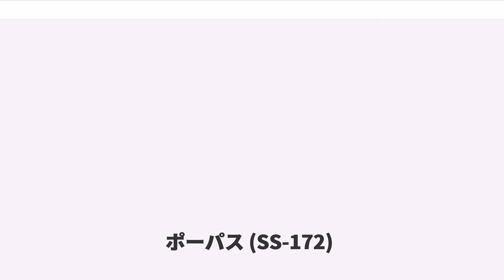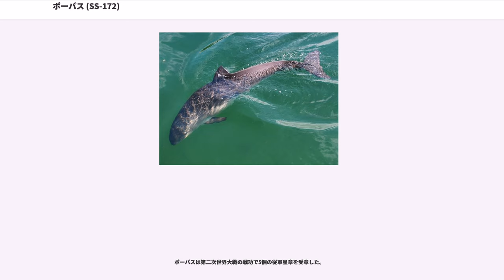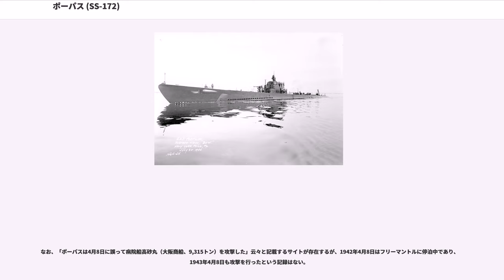ポーパス (SS-172)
ポーパス級潜水艦_(アメリカ海軍)

ポーパス (USS Porpoise, SS-172) は、アメリカ海軍の潜水艦。ポーパス級潜水艦の一隻。艦名はネズミイルカ科の総称に因んで命名された。その名を持つ艦としては5隻目。

ポーパスは1933年11月1日にメイン州キタリーのポーツマス海軍造船所で起工した。1935年6月20日にエヴァ・クロフトによって命名、進水し、1935年8月15日に艦長少佐の指揮下就役する。

整調後ポーパスはマイアミ、グアンタナモ湾などに立ち寄った後パナマ運河を通過し、1936年9月1日にサンディエゴで太平洋艦隊に合流した。西海岸沖での砲術および水雷訓練後、1937年4月から5月にかけてハワイ海域での演習に参加し、同年末にはメア・アイランド海軍造船所で広範囲オーバーホールが行われた。1938年1月に艦隊演習のため真珠湾に戻り、1939年11月19日にに合流するためマニラに向けて出航した。1939年12月1日から1941年12月までポーパスはアジア艦隊の他の潜水艦と共に様々な演習を行った。

1941年12月8日の真珠湾攻撃時、ポーパスはフィリピンので修理の途中であった。当時の艦長はジョセフ・A・キャラハン少佐（アナポリス1924年組）であった。4基の主エンジン全てがオーバーホール中であり、後部バッテリーは取り外されていたが、必要な作業は記録的な時間で完了した。ポーパスは12月20日にマニラに移動した。

12月22日、ポーパスは最初の哨戒でリンガエン湾および仏領インドシナ沖の南シナ海に向かった。コレヒドール島沖の防御機雷礁を通過して外洋に出る。1942年1月7日にはインドシナ半島パダラン岬沖に到達し、のち南沙諸島を横切ってスールー海およびセレベス海方面へと移動する。1月22日からはマカッサル海峡の哨戒を行い、2日後の1月24日、ポーパスはバリクパパン沖に到達し、バリクパパン沖海戦の戦場を見たものの、爆雷攻撃で追い払われた。バリクパパンのオランダ軍は自領の油井を破壊中であった。1月27日、引き続きバリクパパン沖で哨戒していたポーパスは、2隻の駆逐艦あるいは小型巡洋艦に対して魚雷を発射したが、戦果を挙げることはできなかった。1月31日、ポーパスは39日間の行動を終えてジャワ島のスラバヤに帰投。艦長がジョン・R・マックナイト・ジュニア少佐（アナポリス1930年組）に代わった。

2月9日、ポーパスは2回目の哨戒でオランダ領東インド諸島海域に向かった。主に迎撃を中心とし、3月6日夕刻には名取型軽巡洋艦と思しき艦艇を発見するが、魚雷発射の態勢まで持ち込めなかった。3月13日にはロンボク海峡近海で朝潮型駆逐艦と思しき艦艇と輸送船を発見して魚雷を4本発射したが、命中しなかった。3月30日、ポーパスは49日間の行動を終えて西オーストラリアのフリーマントルに帰投した。

4月26日、ポーパスは3回目の哨戒で東インド諸島およびセラム島方面に向かった。5月8日午後、ポーパスはアンボン沖で哨戒中の特設駆潜艇第五拓南丸（日本水産、343トン）を発見。夕方、ポーパスは第五拓南丸に向けて魚雷を発射したが回避され、第五拓南丸は反撃に打って出た。第五拓南丸は爆雷を6発投下し、爆発の衝撃でポーパスの鋲を緩め、電池に損傷を与えた。また、発電機も一時停電して操作は人力頼みとなったが、幸いにもこれ以上の被害はなかった。5月10日、ポーパスは5名のパイロットを救助。5月13日から16日にかけてダーウィンに寄港後、真珠湾へ針路を向ける。その後、ポーパスはウェーク島南西方およびポンペイ島近海で、6月5日のミッドウェー海戦で負けて退却してくるであろう2隻の重巡洋艦と2隻の駆逐艦からなる日本艦隊を迎撃するよう命を受けたが、最終的には日本艦隊には遭遇しなかった。6月17日、ポーパスは53日間の行動を終えて真珠湾に帰投。メア・アイランド海軍造船所に回航されて、オーバーホールに入った。その際、攻撃力アップを企図して外装魚雷発射管が装備され、艦橋改修やレーダー設置、エンジン換装なども行われた。

11月30日、ポーパスは4回目の哨戒で日本近海に向かった。12月31日に2,000トン級貨物船に対して攻撃を行うも失敗。年が明けた1943年1月1日朝、ポーパスは釜石沖で北行第80船団と北行第82船団が並列で航行するのを目撃して攻撃し、北行第82船団中の貨物船連山丸（興国産業、4,999トン）を撃沈した。1月3日には金華山灯台沖で...